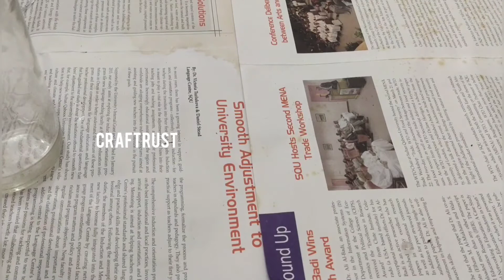Waste Material Onion Peel N Onion RoseFlower Bottle art -Craftrust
Onion peel

Onion waste (flower shape)

Glue+water 2:2

Gluegun

Curry leaves Stem

Green Fevicryl /Acrylic Paint

Red Fevicryl/Acrylic Paint

Varnish (opt)

Woolen Thread (opt)

simple n easy#